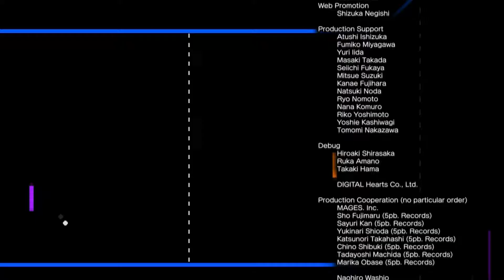Mirai eno resolve - Megadimension Neptunia VII True Ending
Vocals: Ayane
Lyrics: Ayane
Composition: Shinya Miyahara
Arrangement: Heigo Tani, Shinya Miyahara